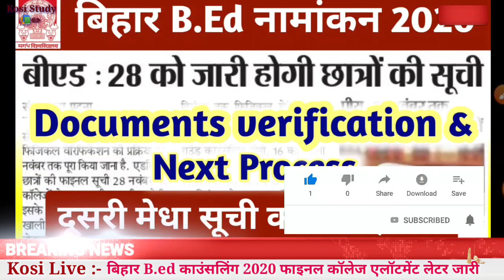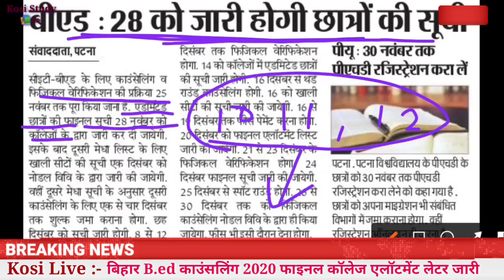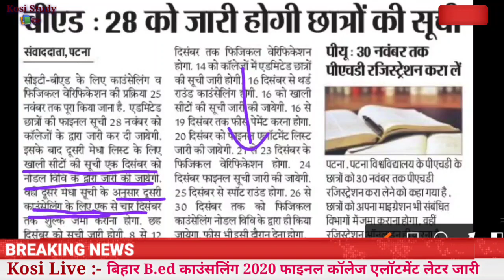Bihar BEd Counseling Allotment list 2020 | Bihar BEd counseling Documents verification 2020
Bihar BEd Final College allotment latter 2020 download | Bihar BEd Counseling Documents verification
जल्दी देखो - Bihar BEd Check your allotted college 2020 | Bihar BEd Admission online counseling 2020

सावधान : छात्रों का  CML & Category Rank में हुआ बदलाव | Bihar BEd counseling 2020

Bihar BEd Allotment College list 2020

1. बिहार B.Ed एडमिशन प्रक्रिया 2020

2. बिहार B.ed ऐडमिशन में क्या-क्या डॉक्यूमेंट लगेगा

3. बिहार B.ed काउंसलिंग कब और कैसे होगा

4. बिहार B.ed नामांकन कट ऑफ लिस्ट

 5. बिहार B.ed चॉइस फिलिंग कैसे करें

Kosi Study
Kosi Study📚✏ Official Channel

6. Telegram Group join kare

Bihar BEd Admission Counseling Date 2020 New Schedule Release | Bihar BEd Display Of Allotted College
Bihar BEd Admission College Allotment List 2020 | Bihar BEd College allotment list date 2020 | Bihar BEd Counseling 2020 latest news
bihar b.ed cet entrance exam 2020
bihar bed college choice filling
bihar bed college choice filling 2019
Bihar BEd admission 2020 counseling process, Bihar BEd admission 2020 documents